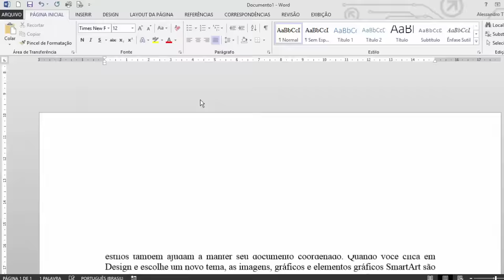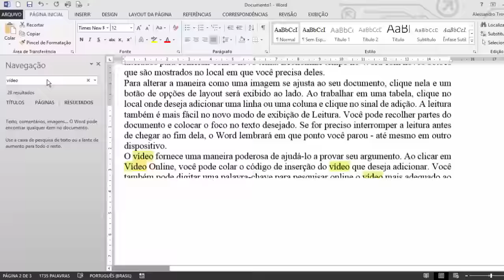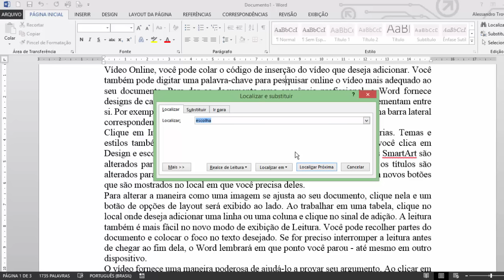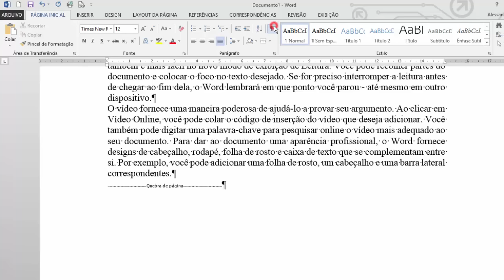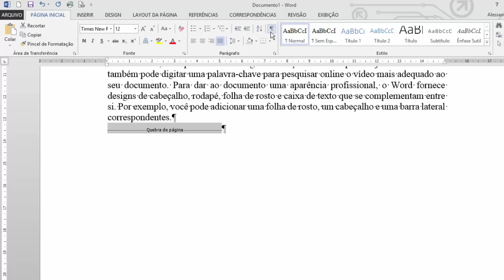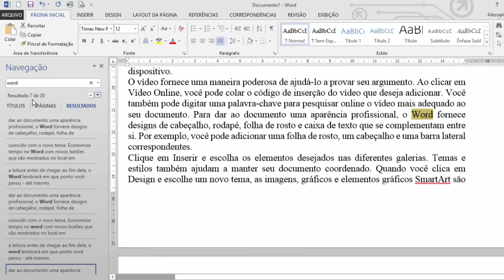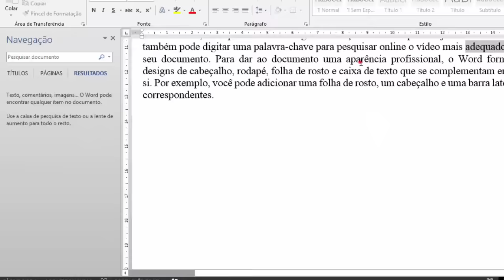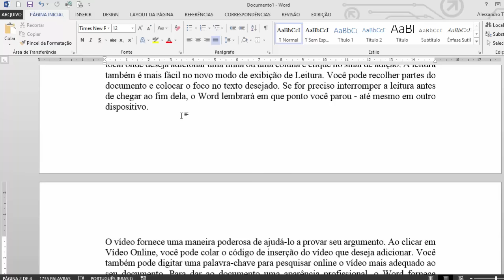#21 - Word 2013 - Localizar texto - Curso Completo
#21 - Word 2013 - Curso Completo - Localizar texto

Conteúdo da aula:

 - Como localizar informações em um documento
 - Recursos avançados de localização

Este é um curso completo de Word 2013. Essas aulas estão disponibilizadas no portal da Udemy COM CERTIFICADO. Como muitos não tem acesso ou desconhecem esse portal resolvi publicar todas as aulas no Youtube.

Microsoft Word 2013 é um aplicativo do pacote Microsoft Office